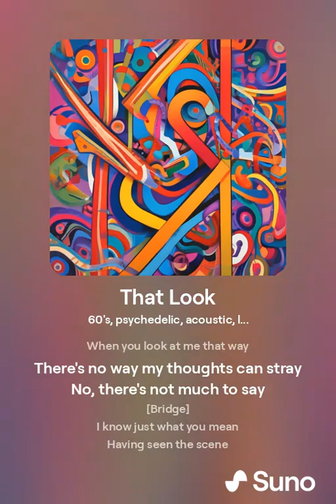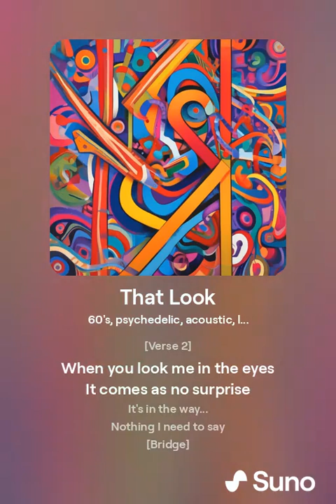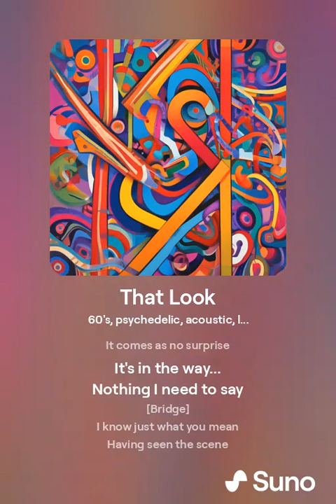That Look (0)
From the album "Bright Horizons" by Daniel

[Intro]
That look
Grappling hook

[Verse 1]
When you look at me that way
There's no way my thoughts can stray
No, there's not much to say
[Bridge]
I know just what you mean
Having seen the scene
Coming clean
Feel the sheen

[Chorus]
Free to move
Needle in the groove
Free to jump
Out of a slump

[Verse 2]
When you look me in the eyes
It comes as no surprise
It's in the way...
Nothing I need to say
[Bridge]
Coming clean
Feel the sheen

[Chorus]
Free to move

[Bridge]
Free to live
Be to give
Live for free
Give freely

[Outro]
Free to live
Be to give
Live for free
Give freely